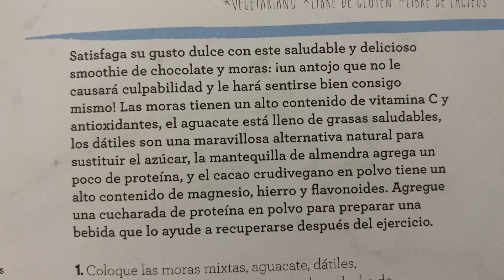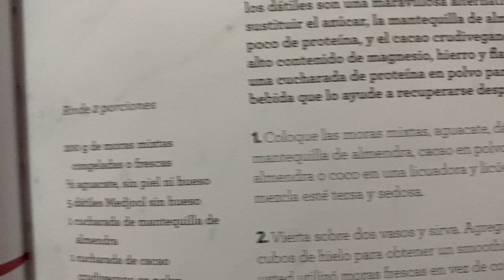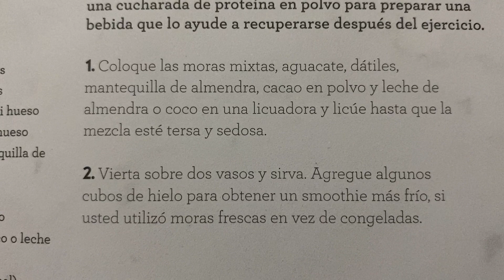Smoothie de cacao y moras 🍫 Receta 📝